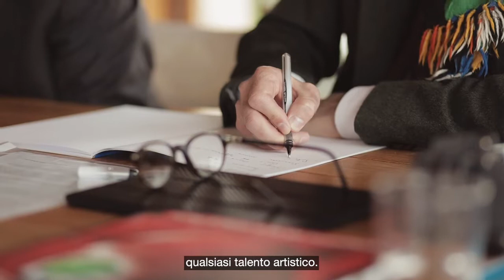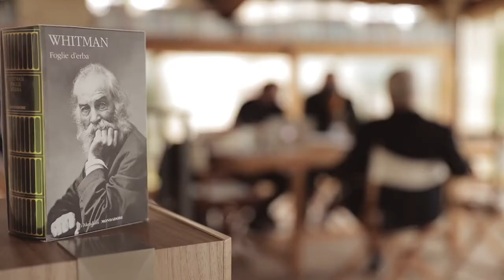I grandi Mestri del teatro contemporaneo - Peter Stein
Corrado d'Elia e Sergio Maifredi intervistano il Maestro Peter Stein